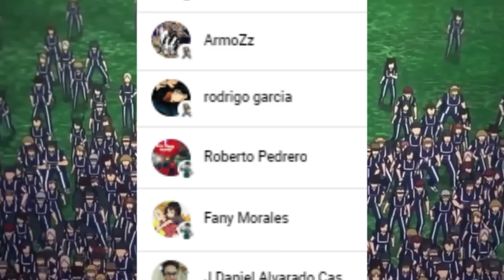ALL FOR ONE es el PADRE de DEKU !!! 💥😱 TODO Tiene SENTIDO !!! Boku no Hero Academia Teoria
HOLA AMIGOS LES TRAEMOS UN NUEVO VÍDEO ESTA VEZ LA TEORIA DE QUE ALL FOR ONE ES EL PADRE DE DEKU, DEJENME SU OPINION EN LOS COMENTARIOS.